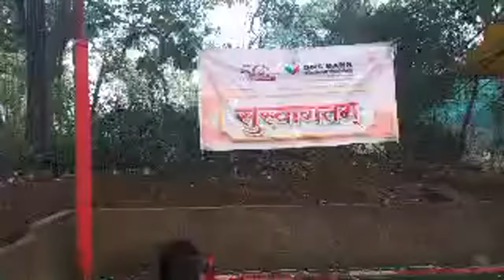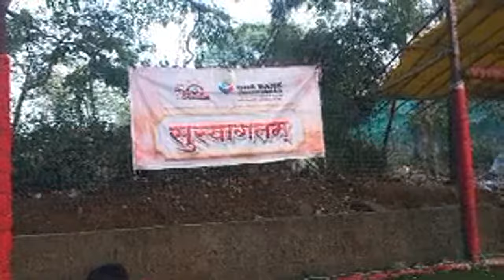LIVE DNS BANK TURN TOURNAMENT2024